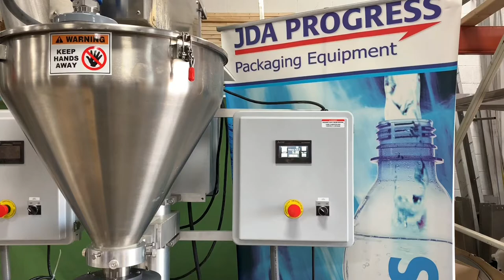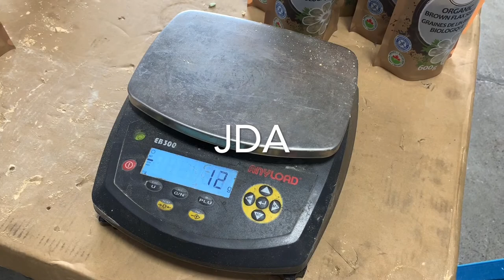Auger Filler with Pumpkin Seeds 1lb pouch Auger Filling Machine USA Canada - JDA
50 Alex ave Unit 1
Woodbridge , Ontario Canada
L4L 5X1
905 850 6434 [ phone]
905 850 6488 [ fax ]